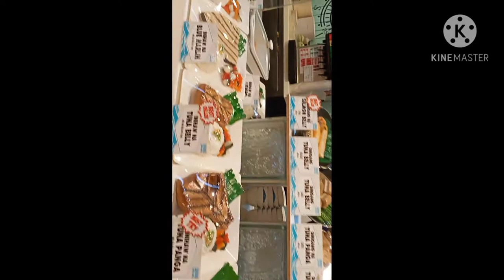My mall tour at SM north edsa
By Jaybee boy